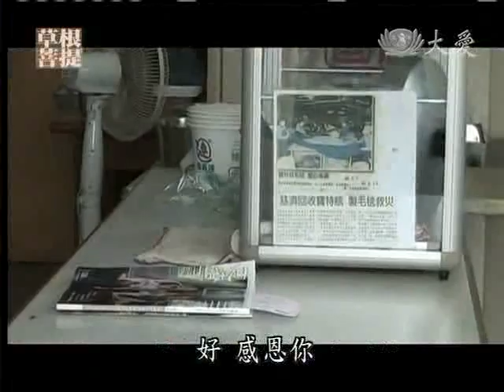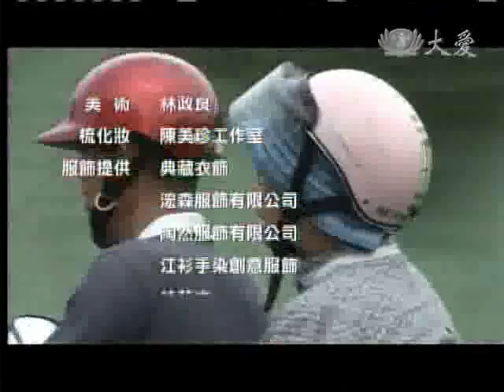20111027《草根菩提》同修